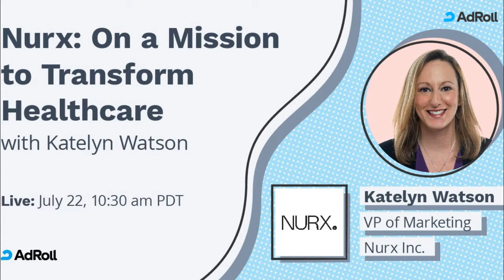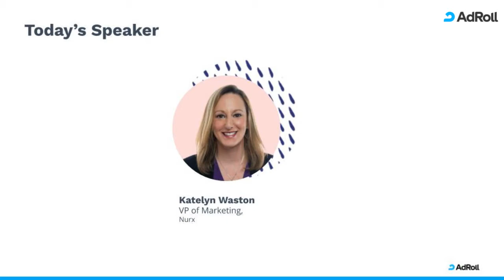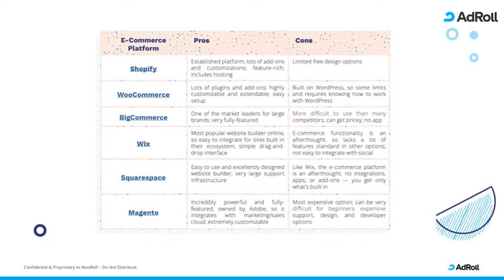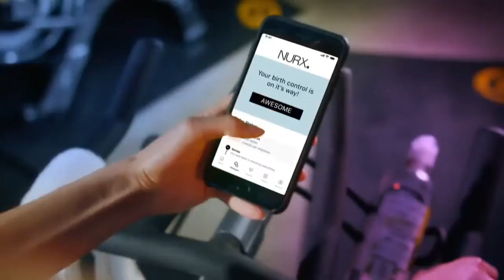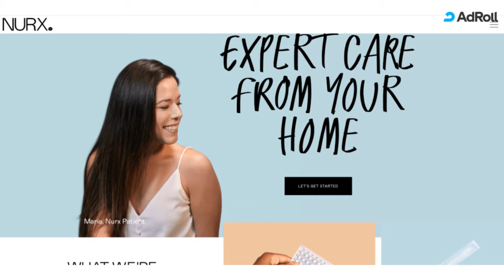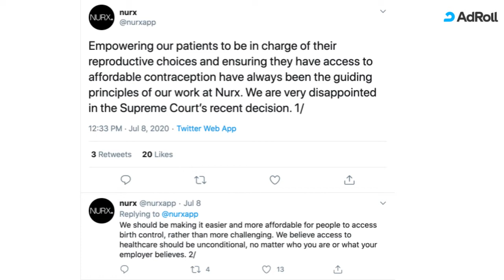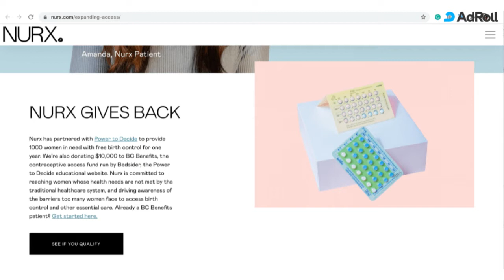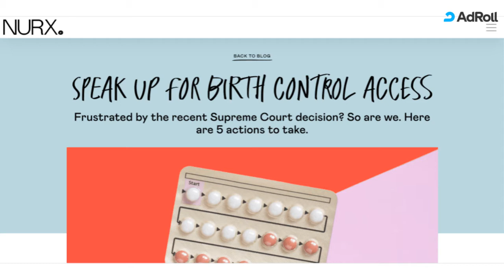Nurx: On a Mission to Transform Healthcare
Katelyn Watson, VP of Marketing at Nurx, chats about the new wave of telehealth and online medicine. We’ll discuss Nurx’s 200,000+ customers and community, and how open access to physicians and prescriptions is spreading a message of female empowerment.